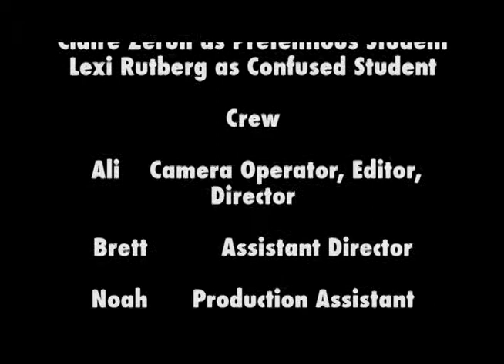The A Team Mockumentary